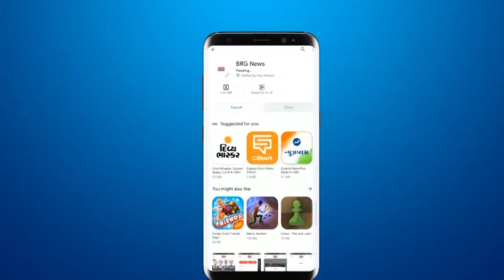Pakistani fisher man caught 33 lakh worth of rare fish, Video of parrot singing, 100 year old turtle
Pakistani fisher man caught 33 lakh worth of rare fish,Video of parrot singing,100 year old turtle,viral video,33 lakh fish,viral,turtle viral video,parrot singing